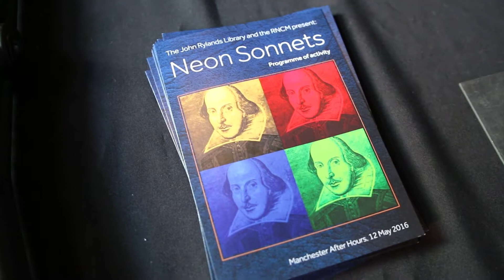Neon Sonnets at The John Rylands Library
a walk-through installation I curated at John Rylands Library, Manchester for Shakespeare's 400th anniversary as part of Manchester After Hours, with the original manuscripts including his original First Folio at the centre of my curation, as artistic director of the Royal Northern College of Music.